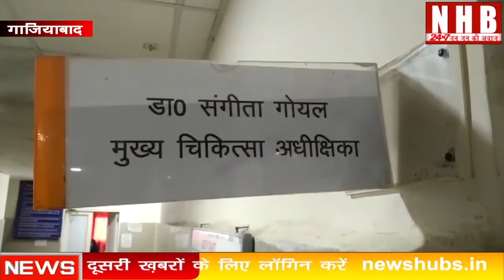Pregnant women should be Alert in this monsoon | गर्भवती महिलाएं इस मानसून में रहे होशियार| News Hub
About this video-मानसून का मौसम आते ही लोगों के चेहरे पर मुस्कुराहट तो लाता ही है साथ ही गंभीर बीमारियों को दस्तक भी देता है। मानसून में डेंगू, मलेरिया, चिकनगुनिया जैसी गंभीर बीमारियों का खतरा भी बढ़ जाता है। ऐसे में गर्भवती महिलाओं को अपना ज्यादा ध्यान रखना चाहिये। गाजियाबाद के महिला अस्पताल की मुख्य चिकित्सा अधीक्षिका संगीता गोयल ने बताया कि मॉनसून के मौसम में गर्भवती महिलाओं को अपना ध्यान ज्यादा रखना चाहिये। डेंगू ,चिकनगुनिया, मलेरिया जैसी गंभीर बीमारियां मानसून में लोगों को ज्यादा होती है। ऐसे में अपने घर के आस-पास पानी जमा नही होने दे। घर मे साफ सफाई रखे। फिनाइल से पोछा सुबह-शाम लगाये। जिससे गर्भवती महिलाओं के साथ परिवार के और भी लोग सुरक्षित रहें।